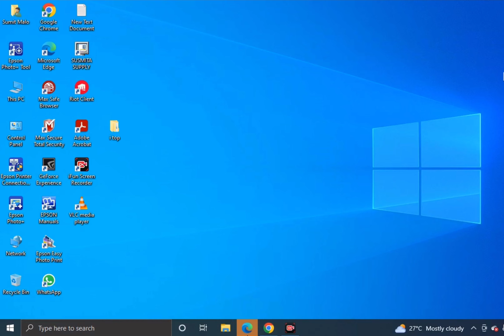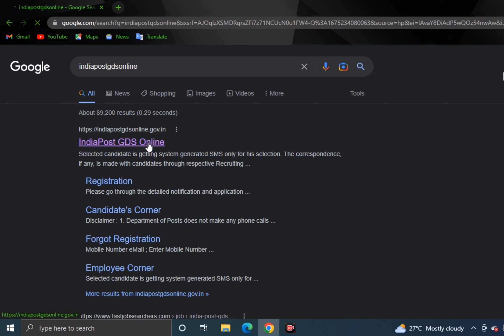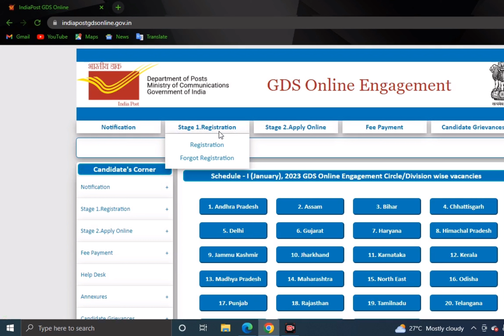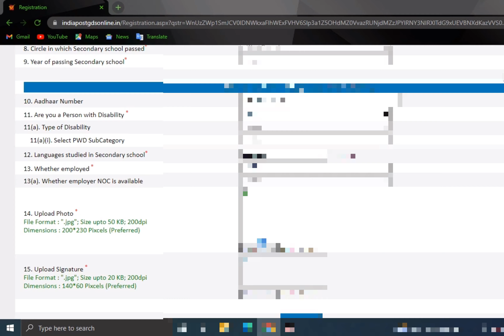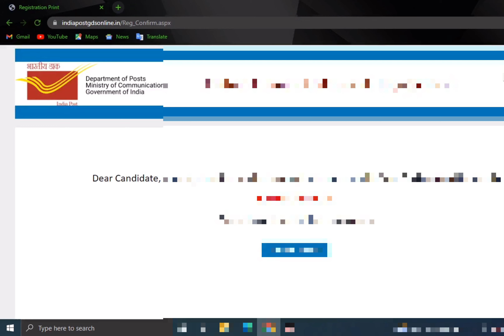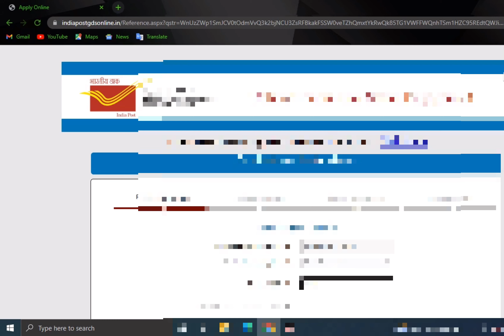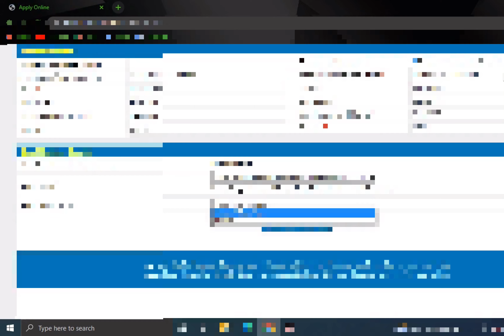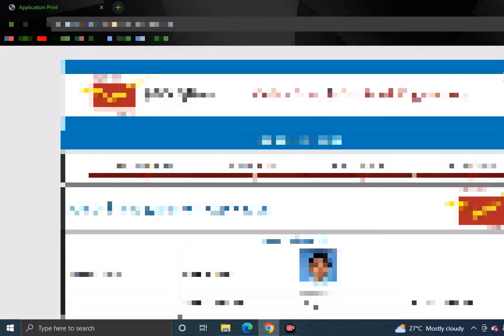How to Apply India Post Office GDS Online Form 2023| India Post GDS Online Form 2023 Kaise Bhare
Video Topics:
post office gds online form 2023
gds online form fill up 2023
post office form fill up 2023
post office vacancy 2023 form kaise bhare
post office recruitment 2023,gramin dak
sevak online apply 2023,gds form 2023
india post office gds online form 2023
india post office gds form 2023